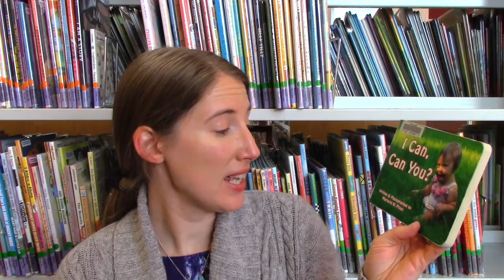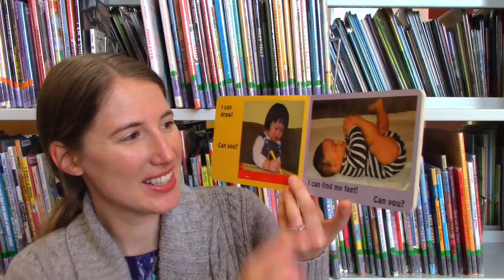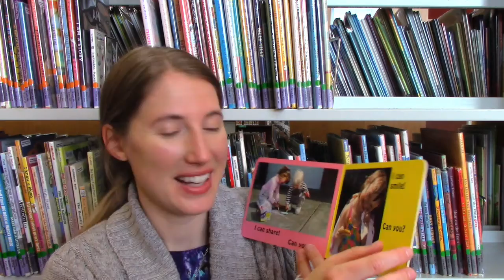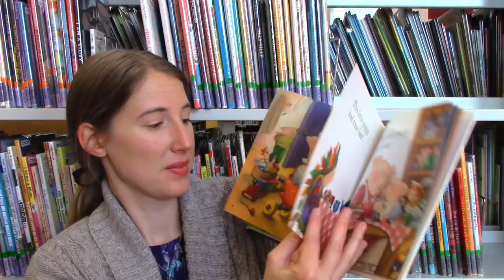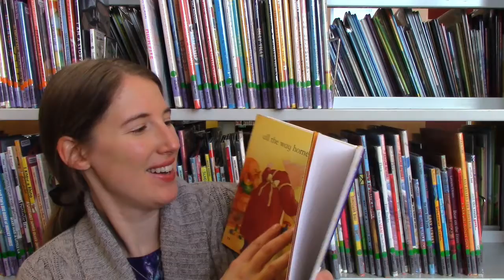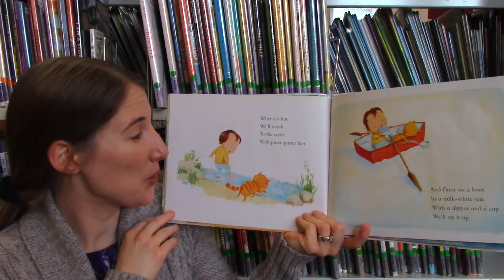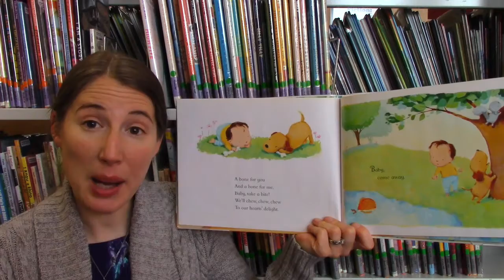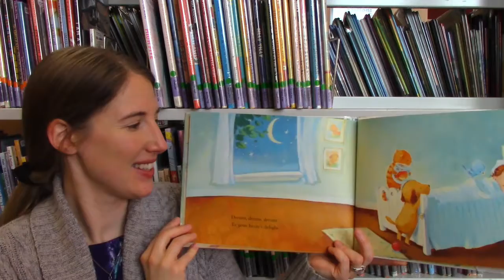Babies & Books: I Can, Can You?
Today's Books:
I Can, Can You? by Marjorie W. Pitzer
This Little Piggy by Moria Kemp
Baby, Come Away by Victoria Adler, pictures by David Walker

Today's Songs:
Clap & Sing Hello
Wake Up Feet
Cheeky Cheeky Chin
Wave Goodbye Like This

Today's Rhymes:
Bounce & Stop